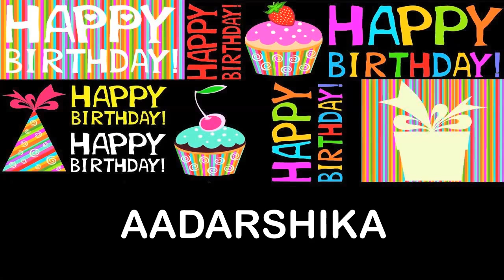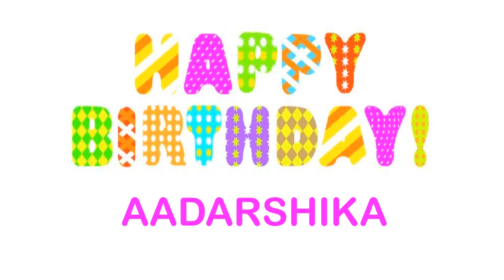Aadarshika Birthday Wishes & Mensajes